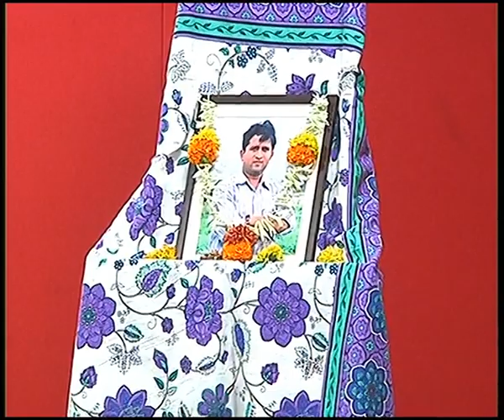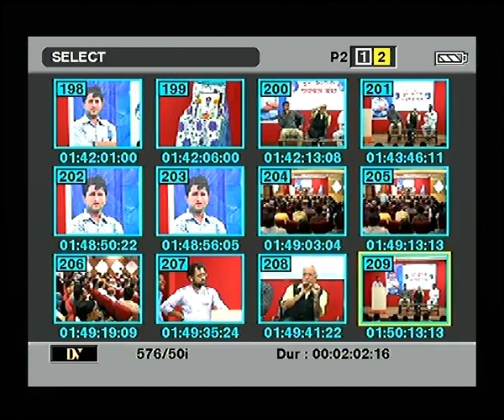VENKATESH CHAPALGAONKAR LECTURE 8th. KUMAR KETKAR